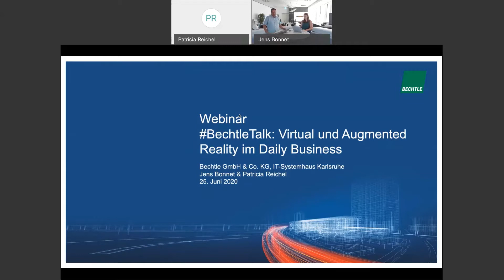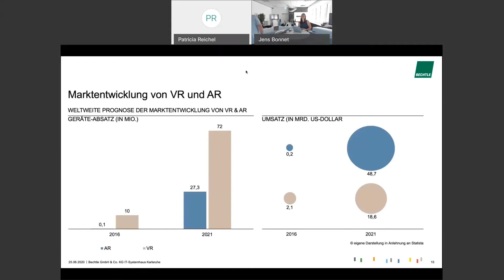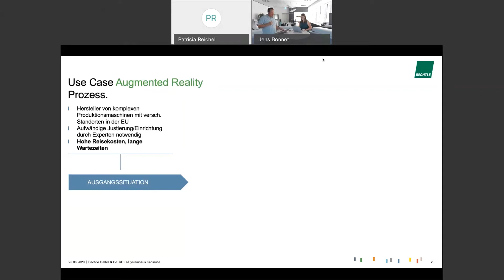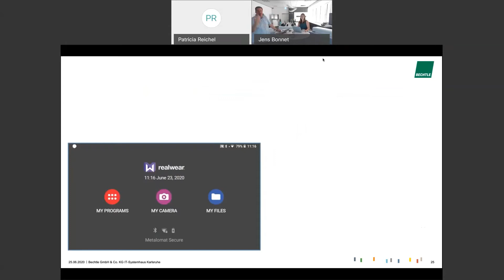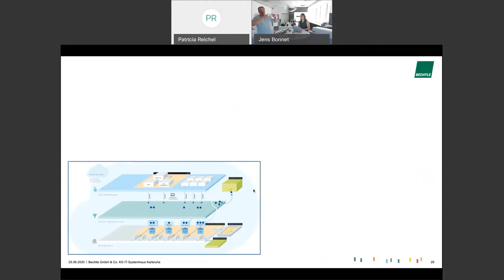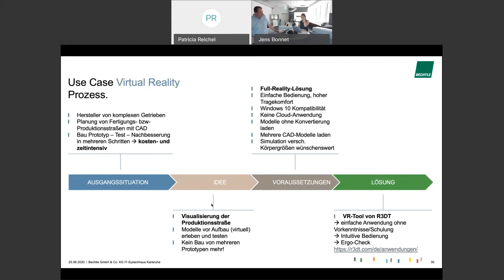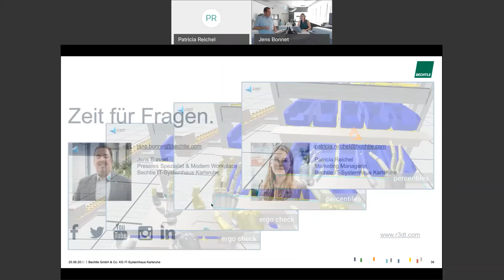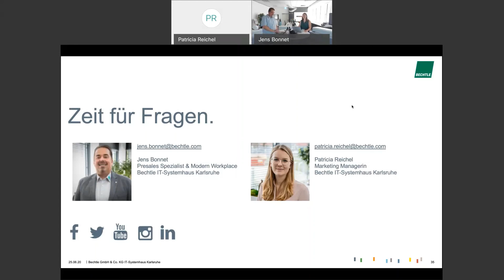BechtleTalk: Virtual und Augmented Reality im Daily Business.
Virtual und Augmented Reality können uns bei der virtuellen Zusammenarbeit, in Trainings oder Schulungen unterstützen. Das Office wird zum Planungsstudio oder zur Produktionshalle. Planungsdaten von Fahrzeugen, Maschinen oder Gebäuden können virtuell bearbeitet, konstruiert und gemeinsam modifiziert werden. Bei Problemen vor Ort unterstützen Experten am Computer mithilfe von Chats, Dokumenten, Sprache und Live Video – egal von wo. Mitarbeiter  können sich voll und ganz auf die Arbeit konzentrieren und haben so beide Hände frei für das Wesentliche: die zu erledigende Aufgabe. Was komplex und aufwendig klingt, lässt sich einfach auch für Ihr Unternehmen projizieren.